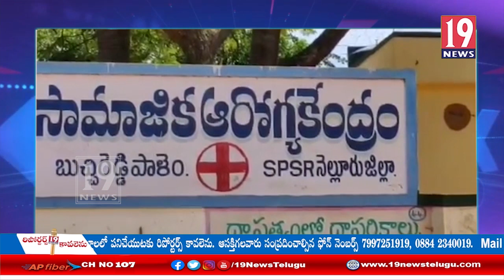ప్రభుత్వ వైద్యశాలలో నిర్లక్ష్యంగా వ్యవహరిస్తున్న వైద్యులు: నెల్లూరు జిల్లా